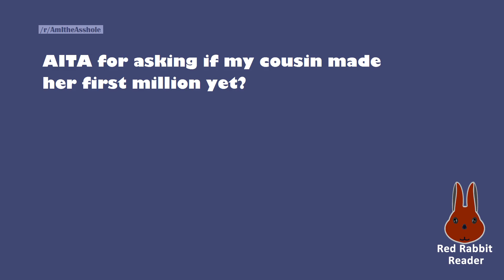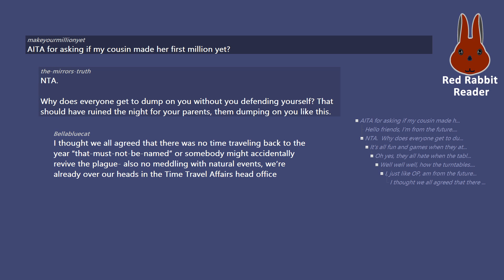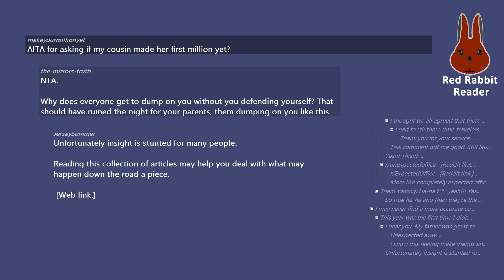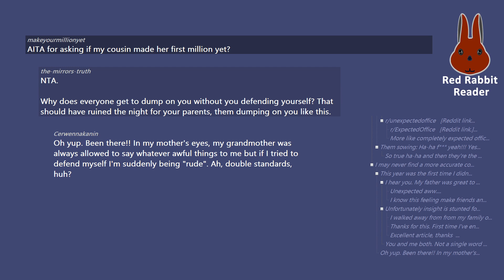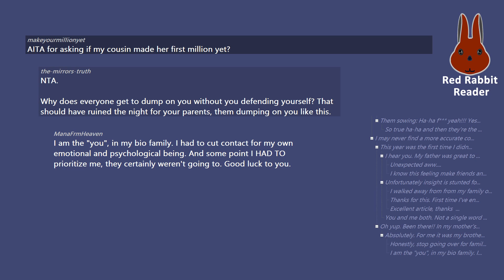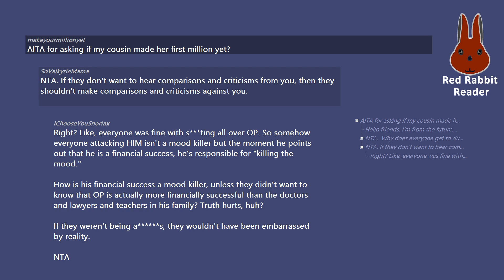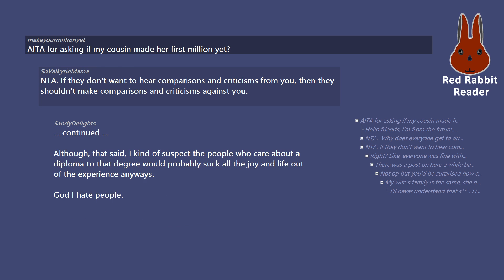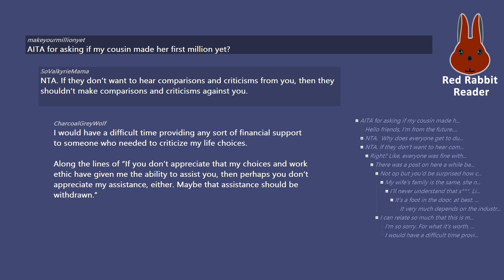AITA for asking if my cousin made her first million yet?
/r/AmItheAsshole